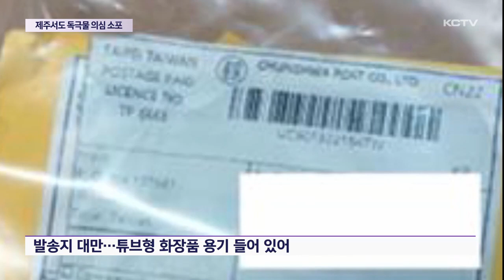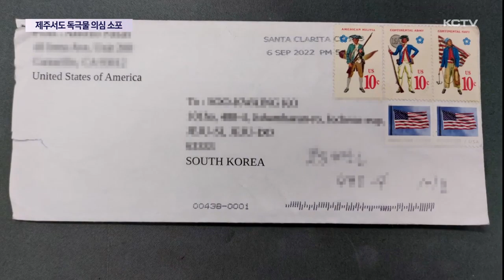제주에서도 독극물 의심 소포…당국 조사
어제 울산의 장애인 복지시설에서 발신지가 대만으로 된 소포를 열어 본 직원들이 호흡 곤란 증세를 보여 병원으로 이송됐는데요.

제주에서도 이와 유사한 형태의 소포가 발송돼 당국이 조사를 벌이고 있습니다.